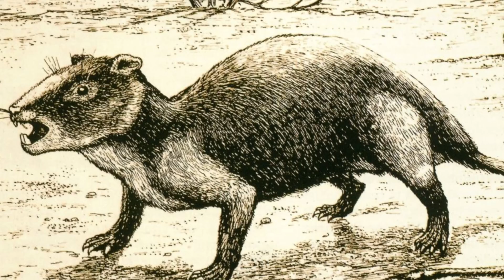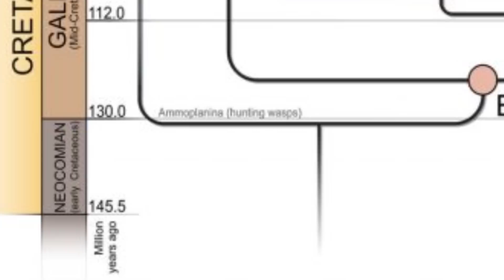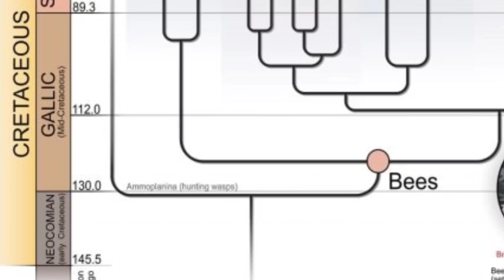🐝🌺El ORIGEN de las ABEJAS 🌺🐝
🥀🌹🏵¿Cuándo y por qué aparecen las abejas?

Música  Ethernal de Lucjo

Mapa de Christopher Scotese